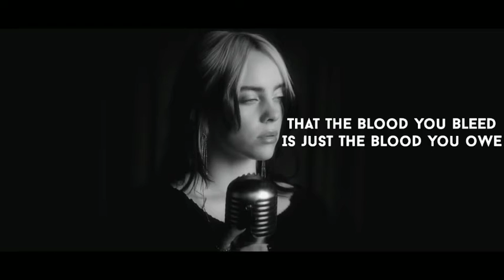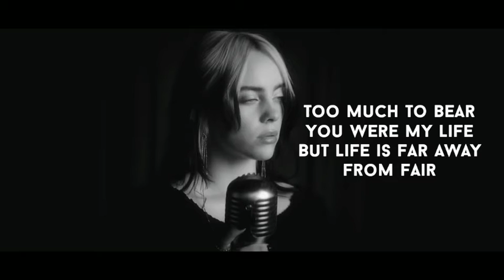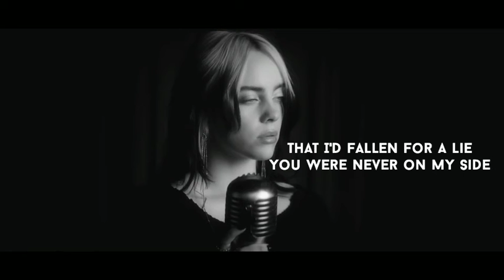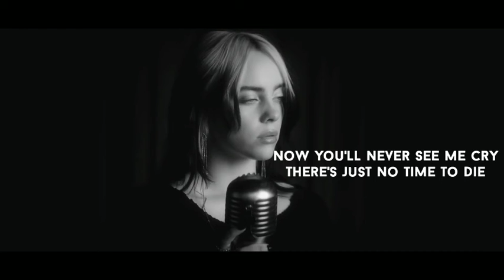Billie Eilish - No Time To Die (Lyrics)